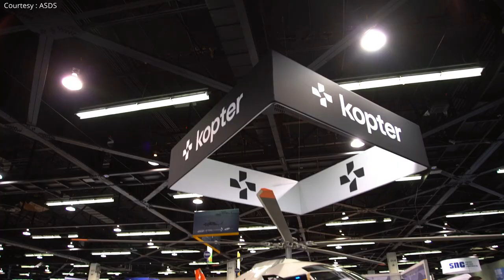The full VIP experience at the Heli expo 2020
HAI HELI-EXPO is the world’s largest trade show dedicated to the helicopter industry. With more than 700 exhibitors, the show floor spans nearly 1 million square feet of the New Orleans Ernest N. Morial Convention Center and features everything you need to keep your aviation business running — from manufacturers to suppliers to service providers.

Airbus Helicopters netted a total of 38 orders and 20 new H145 retrofits at the show. German air ambulance provider DRF Luftrettung placed the biggest order for 15 H145s, making it the largest H145 operator.

Bell announced five separate orders for a total of 10 aircraft at the show – a comparatively small number when considering Airbus. But with Bell still riding a healthy backlog of orders from Chinese operators over recent years, it is not short on contracts.

None of the orders were for Bell’s late-coming competitor to the super-medium market, the 525 Relentless, for which Bell is keeping backlog figures quiet.

2020 didn’t have as many heady order numbers and partnerships seen in previous years – such as Bell netting an order for 100 407s at HAI 2017 – but no one expected that. Many lessors and operators still have a lot of aircraft parked as they try to find new missions to fly on. But it’s a promising sign that orders are still coming in.